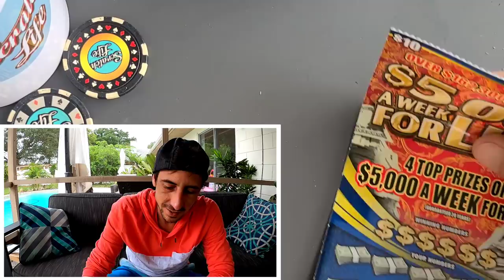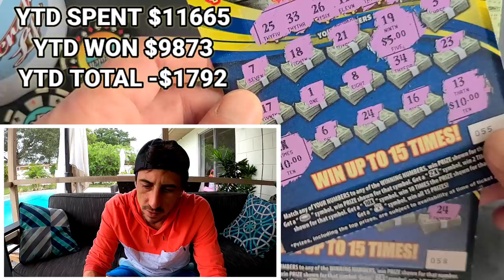Got the New $10 Tickets🚀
5 x $10 $5000 A Week for Life scratch off tickets from the florida lottery!